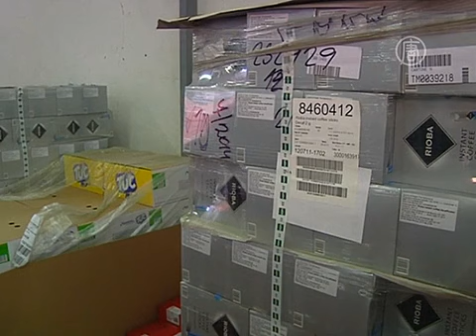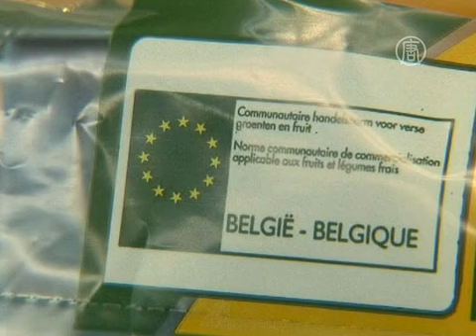Бедные Чехии рады санкциям со стороны России (новости)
Бедные Чехии рады санкциям со стороны России. Дома престарелых, интернаты, приюты для бездомных - все эти учреждения в Чехии ощутили на себе последствия санкций Европы в отношении России. Однако, когда последовали ответные меры Москвы, ситуация кардинально изменилась.

Чешские благотворительные организации, похоже, получают выгоду от противостояния России и Европы в вопросе кризиса на востоке Украины. После того, как Россия ввела ответные санкции в отношении западных стран, полки продовольственных банков страны начали ломиться от продуктов.

В ответ на ряд ограничений со стороны ЕС и США, Москва запретила импорт из этих стран мяса, рыбы, молочных продуктов, фруктов и овощей. Теперь, чем больше в Чехии остаётся продуктов, тем больше их оказывается в продовольственных банках.

Например, это - одно из хранилищ пражского продовольственного банка. Его услугами пользуется около 80 клиентов. Большинство из них - благотворительные организации, помогающие детским домам, домам престарелым и больницам для психически больных.

[Вера Дусова, директор пражских продовольственных банков]:
«Ситуация просто отличная. Весной всё было ужасно, потому что нам нечего было предложить клиентам, хранилища были пустые. Теперь, благодаря санкциям России, продукты сюда везут грузовиками».

Одним из получателей продукции продовольственных банков является приют для детей в городе Анхост. Здесь проживают 48 воспитанников. Теперь им привозят не только продукты, но даже шоколад и другие сладости.

[Иржи Беранек, директор детского дома]:
«То, что происходит в Украине, это грустно. Но для нас это имеет вот такой позитивный эффект».

Что касается всей Чехии, то ответные санкции России больно ударили по её экономике. В прошлые годы её экспорт сельхозпродукции на российский рынок постоянно возрастал. В 2011 году его объём был равен 620 миллионам евро, а в 2013 - уже 810 миллионам.

В целом же санкции с обеих сторон привели к повышению цен на продукты питания в России, а также вскрыли большие промежутки между многими европейскими рынками. Больше всего российскими санкциями оказались затронуты крупные сельскохозяйственные производители, такие как Нидерланды, Польша и Германия, а также экспортёры фруктов - Испания и Италия.

Общий ущерб для производителей Европы оценивают в 5 миллиардов евро. ЕС уже обдумывает способы возмещения ущерба для наиболее пострадавших хозяйств.